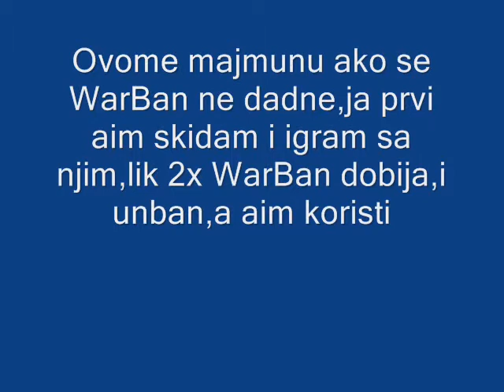Nigel Stone [AimBot]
HostName: [YUB] YUnited Balkan | RolePlay
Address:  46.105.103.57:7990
Players:  189 / 250
Ping:     67
Mode:     YUB:RP v1.3.5 b